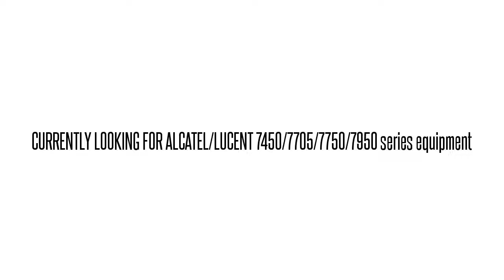3AL79715AA WMUCA2TBAA 1670SM VRBL OPT ATTEN